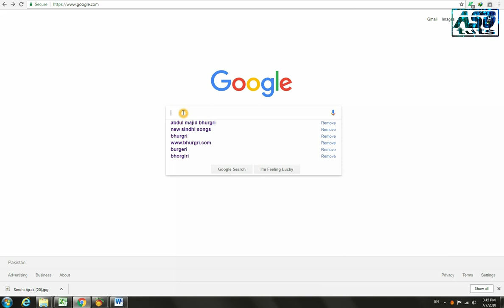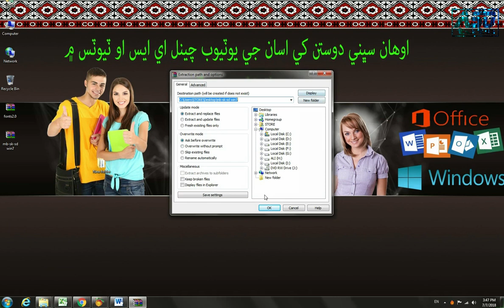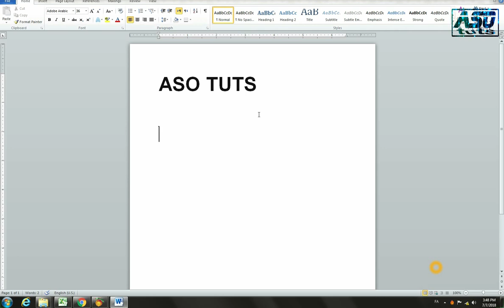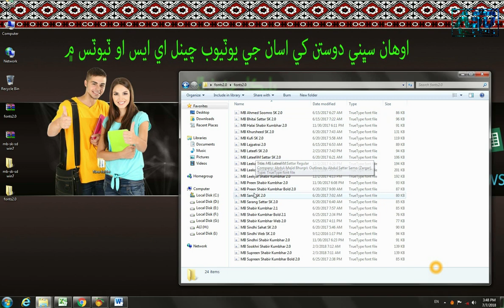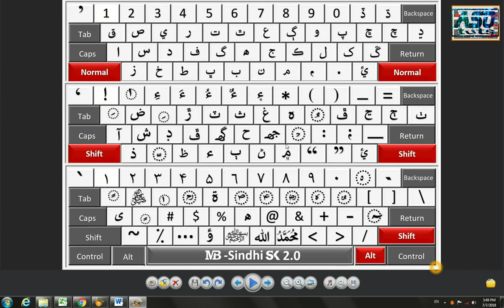How to Install MB Sindhi in Windows 7 in Sindhi 2016 / 2018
MB Sindhi is a software with the help of you are able to write sindhi in your PC. Sindhi is one of Old languages of world, this language is spoken sindhis lives in Pakistan, India, Srilanka etc, there are above 46 million sindhis are living in Pakistan, and also some from india and srilanka, If you are sindhi and want to write something in your computer in your own language then you have to download Mb Sindhi Software, from here you can download this free of cost.

More about sindhi.
Sindhi is a Indo-Aryan language some of old languages of the world in Pakistan's province sindh there are 3.0 Million sindhis and above 4.0 Million sindhis are in this world.
Sindhi is comes from old indo-aryan language sanskrat which is in the few of oldest languages in this world
 If You Want to Download Sindhi Fonts Then You Can Click Following Link.

 SINDHI FONTS
 Sindhi is a Official language of Sindh provice which is 2nd large province of Pakistan, there are 16%+ sindhi are hindus they are living is big cities i.e. Karachi, Hyderabad, Sukkur, Mirpurkhas, Tharparkar, Mithi, Islamkot etc, some sindhi hindus were migrated to India in 1947 and now a days they are living in Gujrat, Rajistan, Maharashtra etc .

More about sindhi:
Sindh is a province of Pakistan, Karachi is its capital, Karachi is has a big role in the economy of pakistan,  Sindh is the land of saints, peoples of sindh are are great and simple and hard workers. Sindh has its own local culture which is famous in whole world, sindh is big economical state of pakistan. you can download this software on this link.
About our Youtube Channel ASO TUTS
ASO TUTS Is Providing You Training Video's About Microsoft Office, Computer Tutorials, Computer Tips & Tricks in Sindhi/Urdu/English Language. Our Youtube channel ASO TUTS providing you basic computer tutorial for beginners. Our Youtube Channel ASO TUTS providing Free basic computer tutorial for all beginners. Our Youtube Channel ASO TUTS providing many other videos about Basic Computer Operating System, Phtoshop, Video Editing, Photo Editing, & also about latest softwares